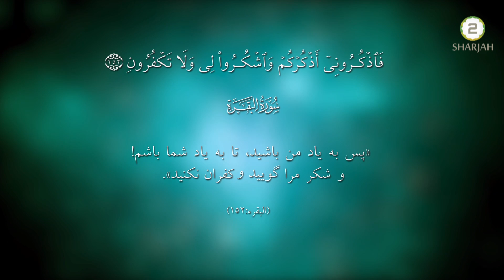Niaish va Sathaish - 15th May 2019 - Episode - 3 - نیایش و ستایش